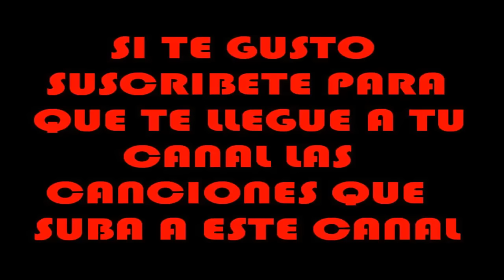► 09 - Estoy Hablando De - Intenso (2010) ◄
PISTA NUMERO 9 DEL ÁLBUM INTENSO 2010

ENCUENTRA LA DISCOGRAFIA COMPLETA DE ABRAM Y DE OTROS MC'S EN ESTE CANAL BAZZEL1000...

)=P

DESEAS QUE TE ENVIE..